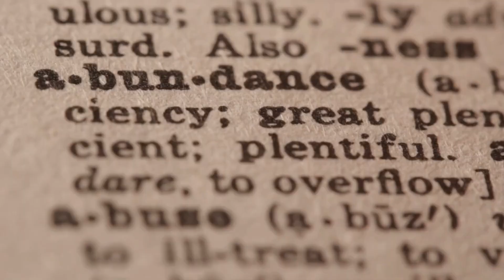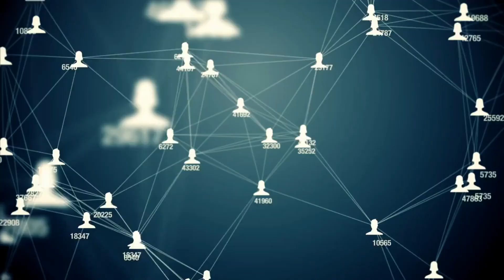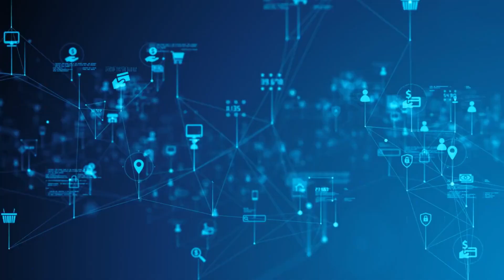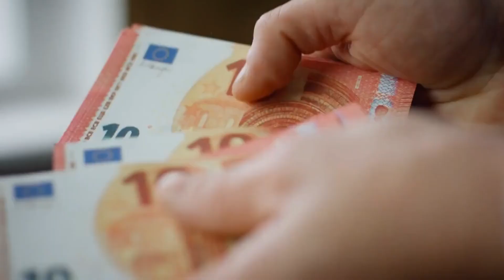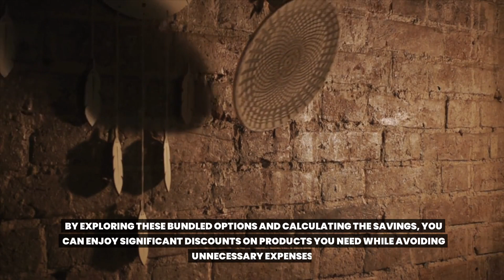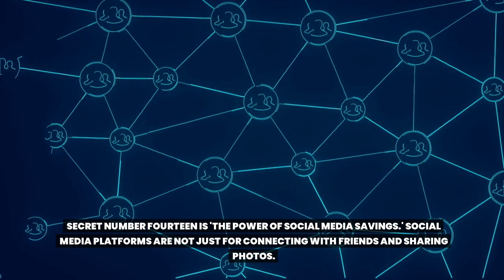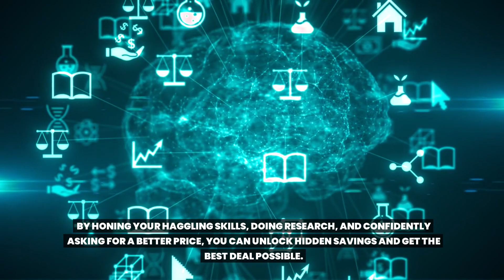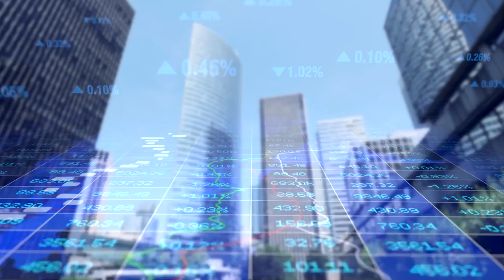20 Timeless Money Saving Secrets for Hard Times (Never Go Broke)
Facing tough economic times? Our latest video, "25 Timeless Money-Saving Secrets for Hard Times (Never Go Broke)," will guide you through the strategies that can help you weather any financial storm. These timeless secrets have been passed down through generations and are designed to ensure financial survival and stability, even during the harshest of times.

Discover essential money-saving tips such as cutting unnecessary expenses, investing wisely, creating a budget that works for you, building an emergency fund, and many more. Each of these 25 secrets are proven strategies to help you stay afloat, even when the waters of economic instability get rough.

This video is not just for those who are going through tough times right now. These are lifelong strategies that can help anyone, in any financial situation, build a sturdy financial base and prevent future financial hardship.

Don't let hard times get the best of you. Equip yourself with these 25 timeless money-saving secrets today and transform the way you handle your finances forever.

0:00 - Intro
0:24 - Secret number one: The power of mindful spending
0:46 - Secret number two: The art of abundance mentality
1:14 - Secret number three: Unveiling the hidden potential of bartering
1:36 - Secret number four: The art of secret sales
2:01 - Secret number five: The power of strategic recurring expenses
2:30 - Secret number six: Opportunistic shopping
2:52 - Secret number seven: The hidden world of warehouse deals
3:15 - Secret number eight: Unveiling the magic of mystery shopping
3:43 - Secret number nine: Strategic subscription management
4:06 - Secret number ten: Embracing the art of cashback stacking
4:45 - Secret number eleven: The power of strategic coupon hunting
5:08 - Secret number twelve: The hidden world of wholesale buying clubs
5:35 - Secret number thirteen: The art of product bundling
6:00 - Secret number fourteen: Social media savings
6:23 - Secret number fifteen: Seasonal shopping
6:46 - Secret number sixteen: Refurbished and open box items
7:14 - Secret number seventeen: Strategic haggling
7:39 - Secret number eighteen: Tactical comparison shopping
8:06 - Secret number nineteen: The hidden world of wholesale marketplaces
8:33 - Secret number twenty: Personalized negotiation